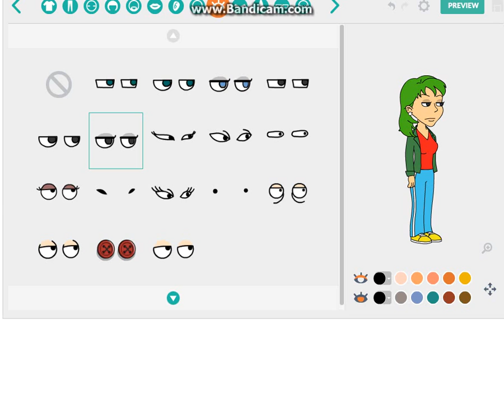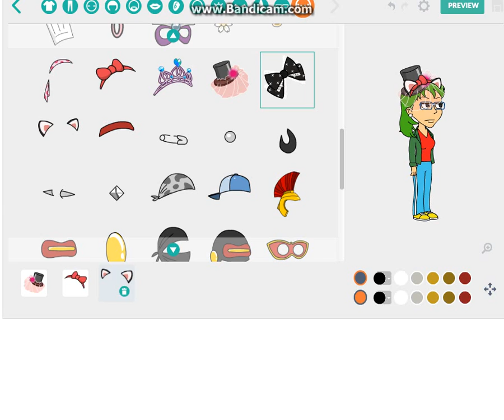How To Make Lily